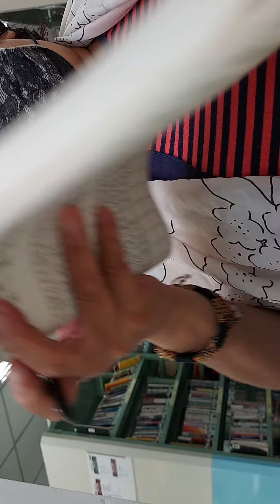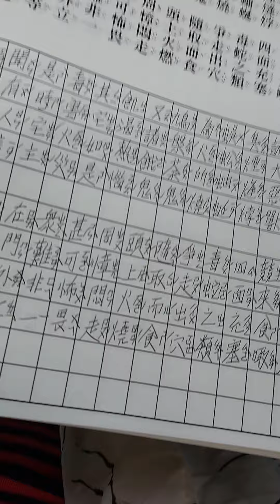2022虎111年9月1日 農8月6日 星期四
2022虎111年9月1日 農8月6日 星期四

（1）
我打電話回去，能夠解決問題嗎？
回家無法解決問題？
必須勇敢留著問題？
（2）
年輕人，外籍人士，大都是信［聖多福］天主教。

本土的中年人，善男信女，大都信奉［道教］。

台灣我老年人，信佛教比較多。很多年輕人說，佛教是老人在信的。
（3）
東西用不到就是垃圾。若要買都是錢。

妙法昨天傍晚，向阿明借貨車，載回一個鐵水塔很高，很大。

是大湖路屋主要丟棄。
若要買，市價一個要1萬元。

妙法運回來我家山上。我們家3天2天就斷水，水沒來。

多一個水塔儲水，接牽水路，接水管。他就可以，灑菜園。菜園沒水，菜瓜都枯死。
（4）
捷運站，手扶梯的廣告牆，漫畫，三國誌。女的，畫的柔情似水。男的翩翩美少年。如果，是真人，也能如漫畫中，神采動人，那這個世界像童話世界，活潑生動，有趣。
16點17分